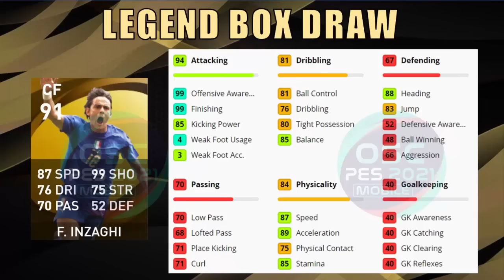KONFIRMASI KONAMI MAX RATING BOX DRAW LEGEND SENIN 30 AGUSTUS 2021 EFOOTBALL PES 2021 MOBILE